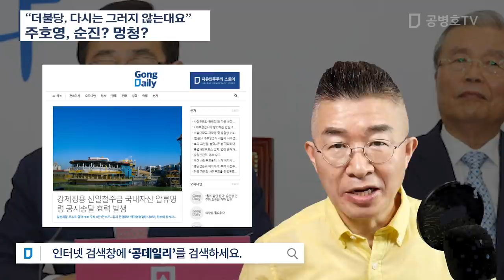“더불당, 다시는 그러지 않는대요” / 주호영, 순진? 멍청? [공병호TV]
Bitcoin : 3MTW849AkP2ftLeSK2teZHMmzLu7Z83s9U

참고자료
1. "김태년, 부동산법 급해서 그랬다며 다시는 안 그런다더라", 안중용, 조선일보, 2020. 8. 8